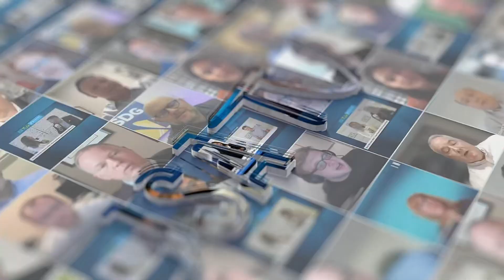Lu Heng with Larus Limited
JSA TV sits down with Lu Heng, CEO of Larus Limited, to explore how the company is shaping the future of IP address management and internet governance.

Lu shares details on Larus’s fully automated IPv4 trading platform, offering customers IP allocations in under 24 hours as well as the work of the Larus Foundation, which is educating the next generation on how the internet works. He highlights how Larus is using AI and large language models to identify abuse and secure global networks across 100+ countries.